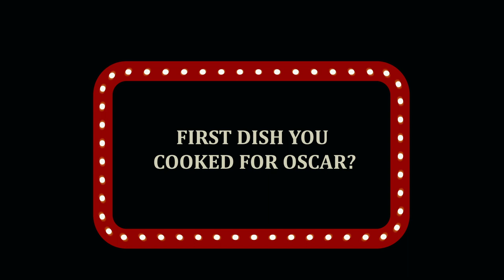The Bonacini Boys Test Their Knowledge | MasterChef Canada S7E4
What was the first dish Michael cooked for his son, Oscar?